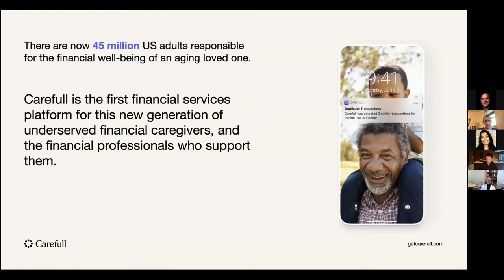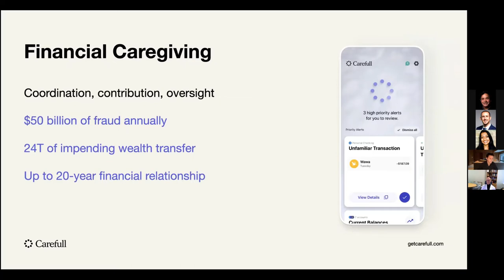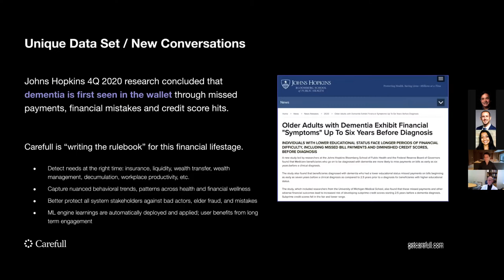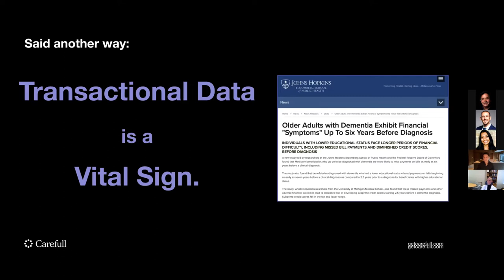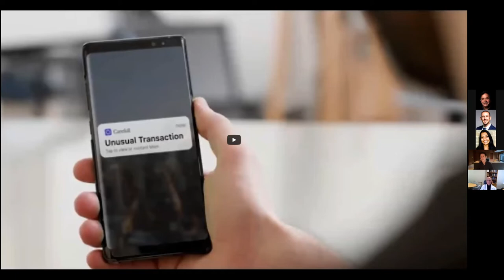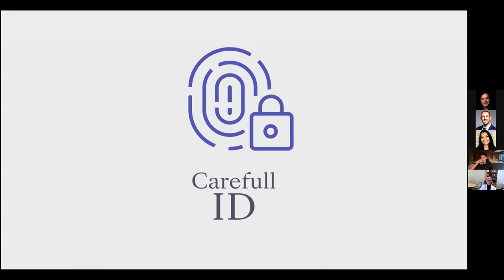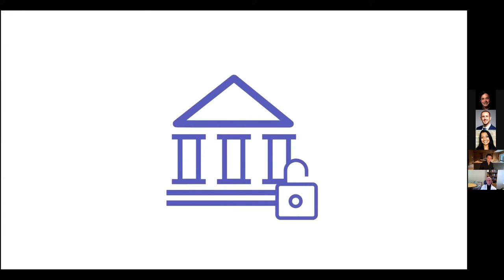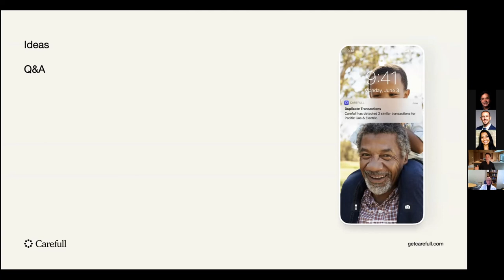McCance Seminar Series: Todd Rovak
Todd Rovak, founder of Carefull, speaks on "Intro to Carefull: Financial Caregiving and Behavior Monitoring"